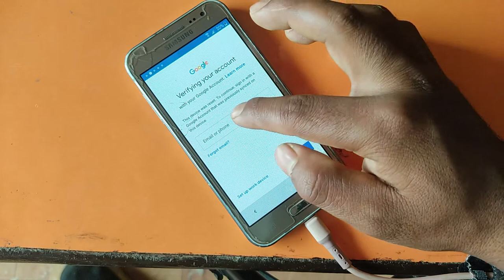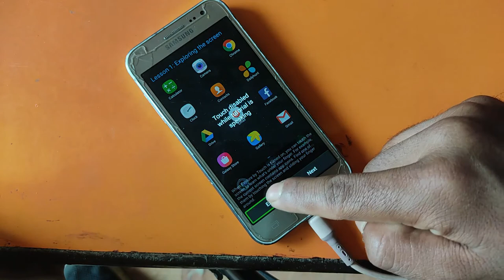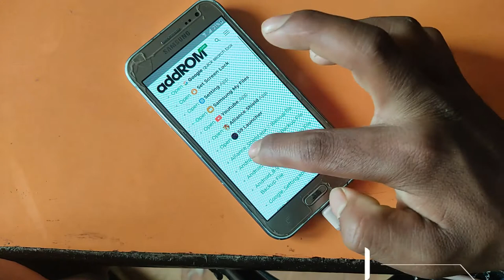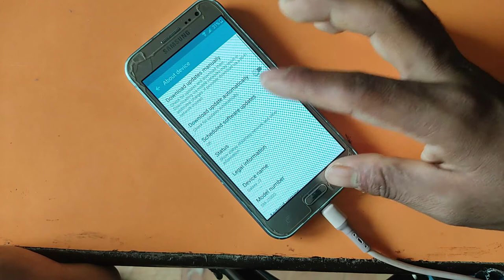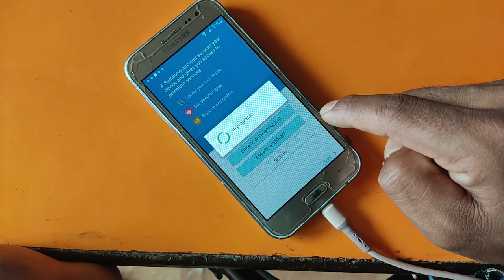Samsung J2 Frp Bypass Samsung J200 Remove Google Account Lock New Method 2021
Samsung J2 frp unlock login Gmail account//Samsung J2 FRP Bypass
Samsung J2 Frp Bypass, login Gmail account, Samsung J2 Frp Unlock J200g Frp Unlock, Frp Remove

Do you have any problem on Mobile Unlock ??
We Can Help !!        Only For NEPAL  🇳🇵      :  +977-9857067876
We do:

-All Mobile Network Unlock
-All Mobile Pattern Frp Unlock
-Dongle Activation
-Mobile Flashing
-Many More.

j2 frp lock remove
j2 frp unlock without pc
j2 frp bypass 2018
j200g frp unlock
j200g custom rom
j200gu frp unlock
j200 frp unlock
j200 frp lock remove
j200 frp bypass
samsung j2 google lock solution 2021
j2 4g edition frp unlock
j2 frp unlock new method 2021
bypass google account samsung j2
j200g frp
Anupam solution
samsung j2 2 frp lock kaise remove karen
samsung j2 frp lock
samsung j2 frp,samsung j2 frp lock kaise hataye
samsung j2 frp samsung j2 frp samsung
j2 frp samsung j2 frp samsung j2 frp samsung j2
samsung j2 frp lock remove
samsung j2 google account kaise login karen
samsung galaxy j2 ka google lock kaise login karen
samsung j2 galaxy frp
samsung galaxy j2 hard reset frp lock
samsung galaxy j2 ka google account kaise login karen login problem,samsung galaxy j2 frp lock
login Gmail account
Samsung J2 Frp Unlock
J200g Frp Unlock
Frp Remove
j2 frp bypass 2021
j200g frp unlock
j200g custom rom
j200gu frp unlock
j200 frp unlock
anupam solution
j200 frp bypass
samsung j2 google account remove
j200g frp
samsung j2 latest flash file
samsung j200 flashing